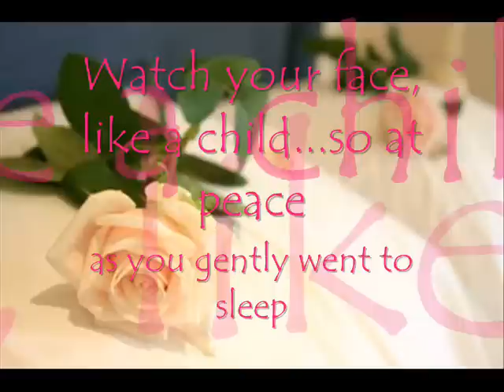Roses (Last Night's Memories)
PUTTING ROSES ON THE PILLOW WHERE YOU LAY...ON THE BED, NEXT TO ME!

YOUR BODY SCENT IS STILL ON MY SHEETS!